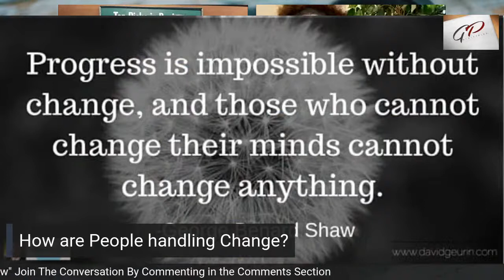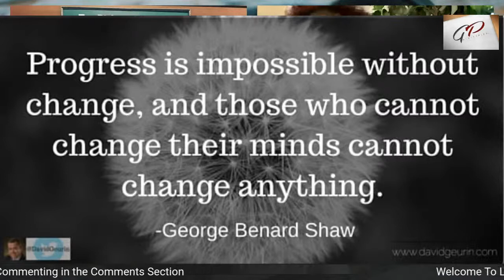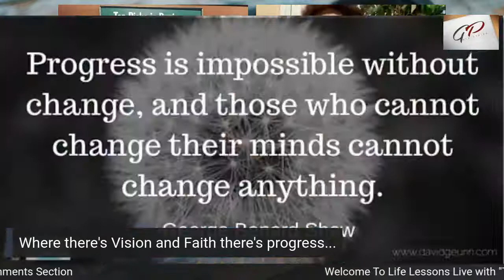Embracing Change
Progress is Impossible without Change, we must embrace it to see anything change. It begins in the mind.